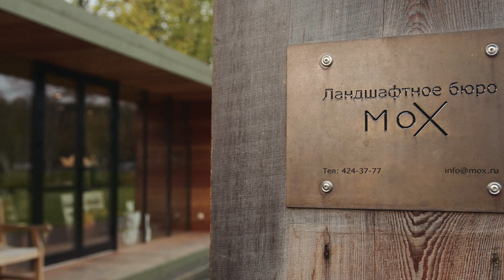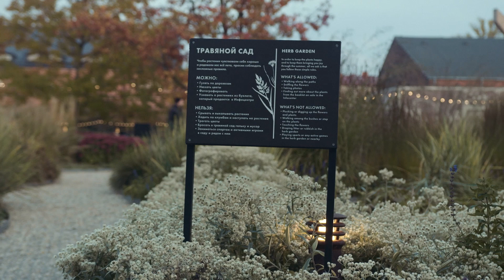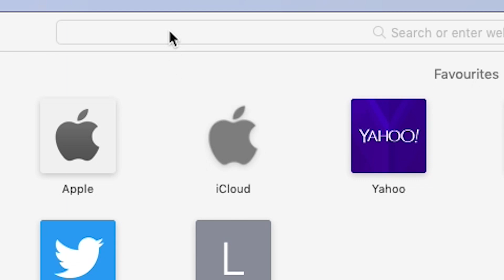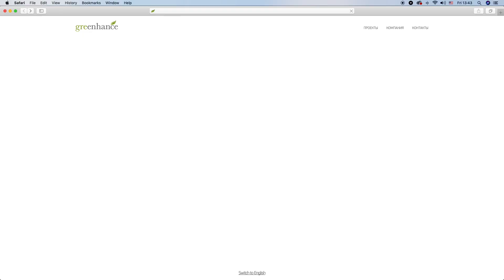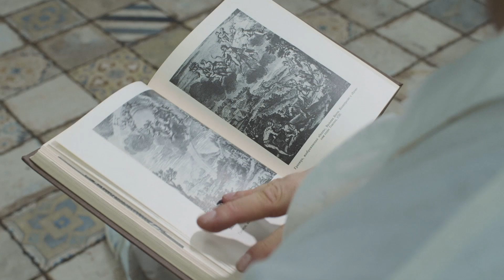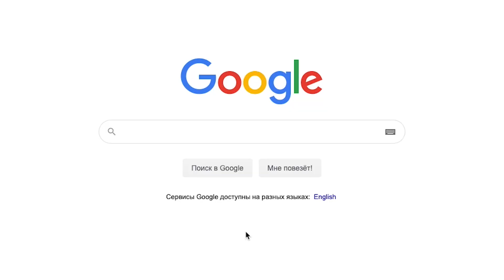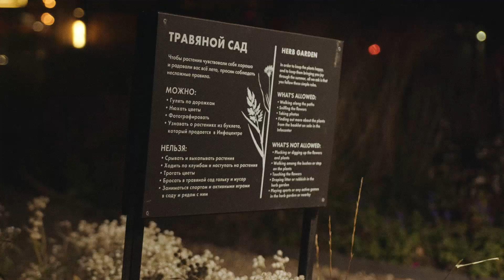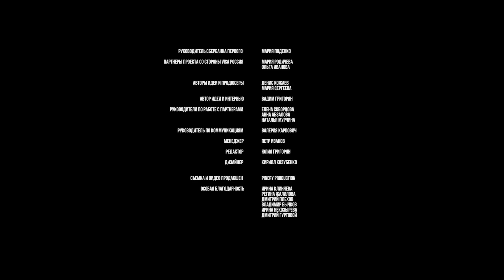Дмитрий Голубев и Юрий Фоменко. Сад и ландшафтный дизайн (Цифровой Сад)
Проект «Цифровой Сад». Сезон 2
Сбер Первый
Pinary
2021